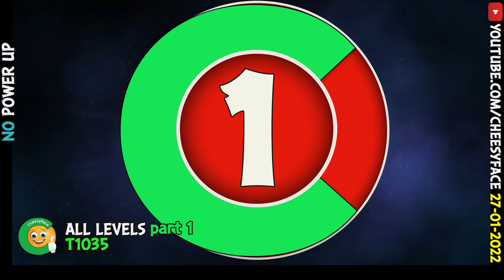CheesyFace All Levels PART 1 No Power UP Angry Birds Friends Tournament 1035 Walkthrough 27 01 2022